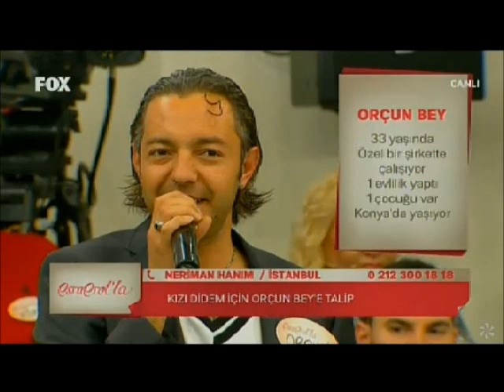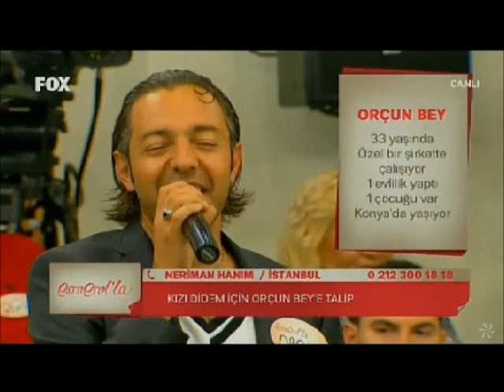Esra Erol'la - 22 ekim 2014 6.kısım